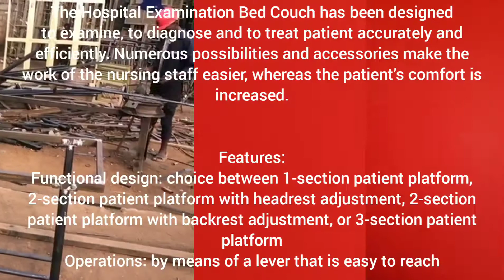Metal Examination Hospital Beds in Uganda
Our company is a pioneer in the field of Examining Tables throughout the wide market. Our examining tables are very classy and purposeful. These tables are offered in various specifications according to the orders and demands of our customers. There is an extensive demand for these tables for their usefulness and classic construction that suits the examination procedures. At last, these are offered at commercial rates.

Mutebi Metal Works & Glass Mart L.T.D. we providing you the best service any quality works, we teach and providing mobile service. Tell: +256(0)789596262 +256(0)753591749 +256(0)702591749 Location: Gayaza -Kampala Rd, Wampeewo, Uganda, Wampewo Gayaza Road, Opposite wampewo primary school